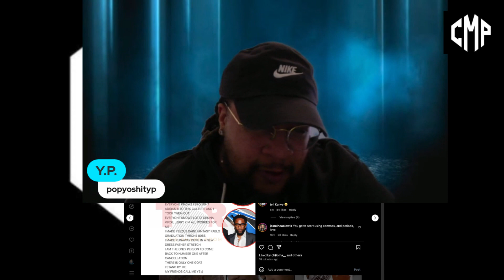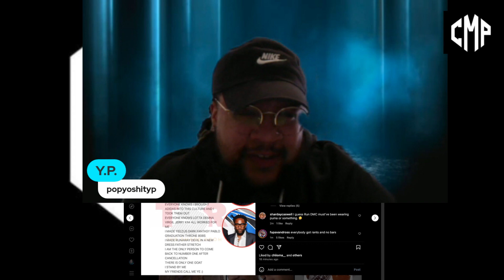Ye Is The GOAT Of The Culture?